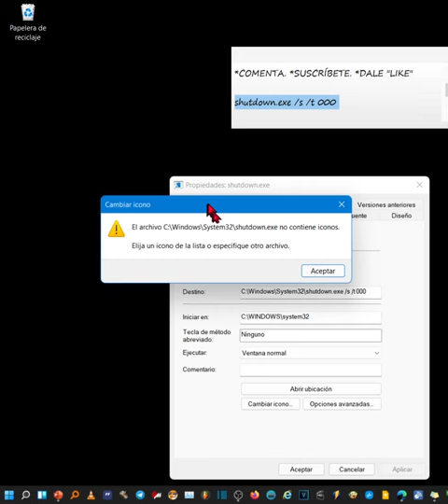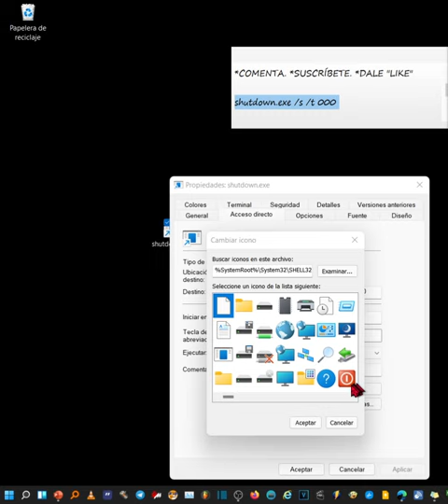Cómo crear acceso directo para apagar Windows 11 en un click y ponerlo en la barra de tareas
Cómo crear un acceso directo para poder apagar Windows 11 rápidamente.
Esto es lo que hay que copiar.

Tutorial de cómo crear un acceso directo para apagar windows desde la barra de tareas con un click, o desde el escritorio.

Hola. Vamos a ver cómo crear un acceso directo a la barra de tareas para apagar Windows 11 con un solo clic y así ahorrar unos segundos.
Clic en el escritorio con el botón derecho del ratón, o pulsación larga en pantallas táctiles.
Nuevo elemento.
Acceso directo.
Copia este texto que le dejo en la descripción del vídeo.  Y pégalo en el cuadro.
Siguiente.
Finalizar.
Clic botón derecho y propiedades.
Pestaña acceso directo, y clic en cambiar icono.
Pon uno más adecuado. Y aceptar.
Aplicar y aceptar.
Si le das a este acceso directo, se apagaría directamente ya el dispositivo.
Si lo quieres en la barra de tareas, muy fácil. Clic botón derecho o pulsación mantenida en pantallas táctiles. Clic en la última opción. Y clic sobre “Anclar a la barra de tareas”.
Listo, espero haberme ganado un Like, En cualquier caso, ya es una gran satisfacción que hayan confiado en mí. Gracias.